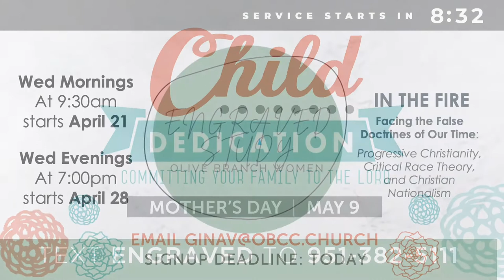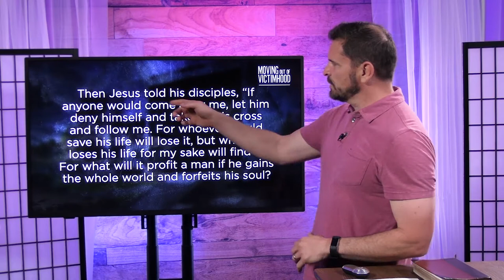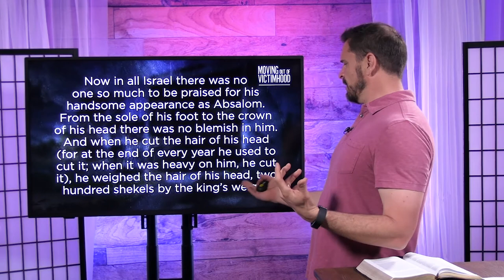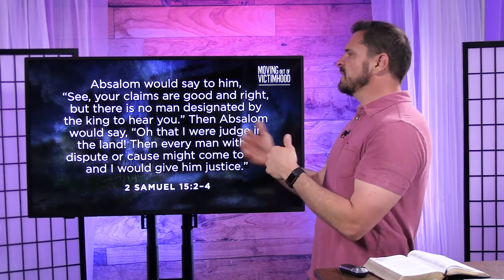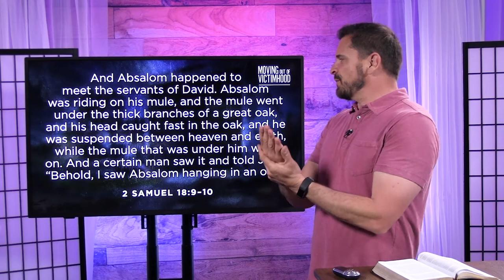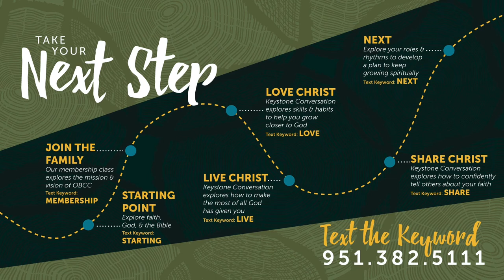We Must See Why We Stay (Moving Out of Victimhood, Msg3) - April 18, 2021- Pastor Greg Harris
So far we've seen that Jesus' example can show us how to move from victim to victory, and we've learned how to determine if we are, or someone we know is, living in victimhood. This week we'll see why staying in victimhood can be comfortable for us, but very costly.

00:00​ - Upcoming Events & Activities
05:47​ - Preservice with Pastor Brent
10:02 - Worship - God So Loved
13:53 - Celebration & Offering
18:05​ - Message by Pastor Greg
55:45​ - Closing